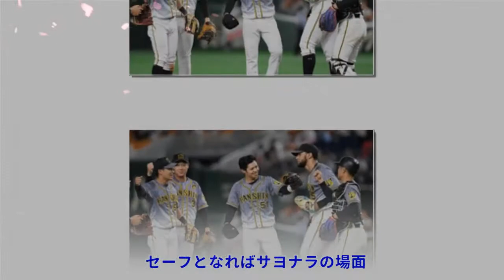阪神ドロー 中野が救った！サヨナラ阻止の超ビッグプレー！捕手の坂本も執念キャッチTop News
阪神ドロー 中野が救った！サヨナラ阻止の超ビッグプレー！捕手の坂本も執念キャッチTop News 写真拡大 「巨人６－６阪神」（２４日、東京ドーム） 一進一退の攻防で引き分け。巨人は九回に逃げ切れず、阪神は執念で追いついた。 ２位阪神、３位巨人の直接対決。阪神の遊撃・中野がビッグプレーでチームを救った。６－６の九回、１死満塁。丸の三遊間への打球をダイビングキャッチすると、すぐさま起き上